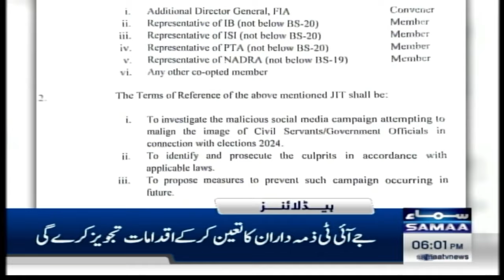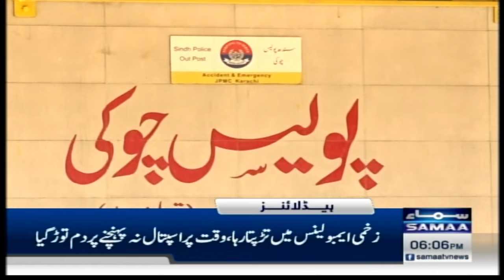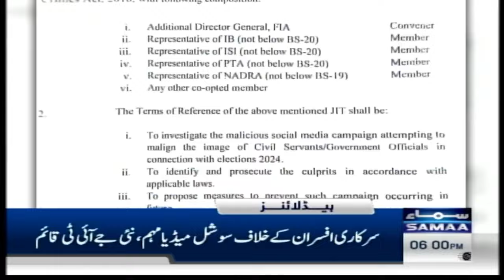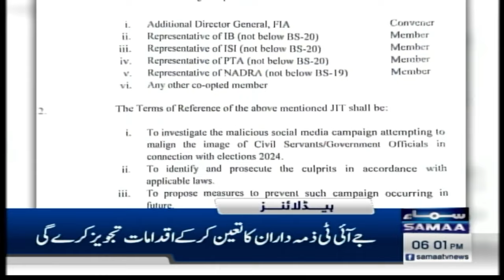Samaa News Headlines 6PM | ISI Entry | Chief Justice in Action | Big Deal | 21 Feb 2024 | SAMAA TV